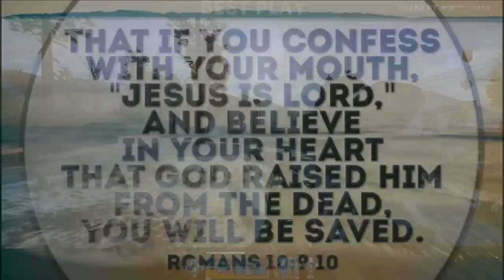Grace Goes Ham With The Ballistic Knife In Call Of Duty. Insane Knife Kills.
Grace Loves God is a member of a team consisting of four other female gamers who excel in Domination across various Call Of Duty titles. This team has maintained an impressive win streak of over 1,000 games in Domination in Call of Duty Black Ops Cold War.

Despite facing derogatory remarks and accusations of cheating from sore losers, these determined female gamers use such negativity as fuel to outperform their opponents. They are unwavering in their commitment to succeed and give their all in every match. These girls stand out in a predominantly male-dominated gaming environment, serving as an inspiration to all females. By prioritizing faith in God and putting in the hard work, success is inevitable.

The ultimate satisfaction lies in overcoming adversaries, witnessing their defeat, and hearing the cries of frustration from defeated opponents in Call of Duty. May God's blessings be upon you